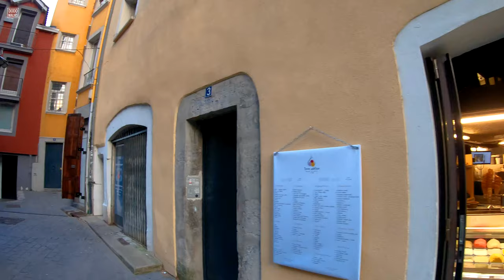🇫🇷 Grenoble City Center | France Walking Tour 4K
France walking tour in Grenoble City which is in the East part of France, close to Lyon City.
The walk starts from the entrance of the city then goes through some old streets to finish in the city center.

All those places are subtly noticed in the video. Can you find all of them ?

To comment, share and push the like button also helps the channel to grow up 👍